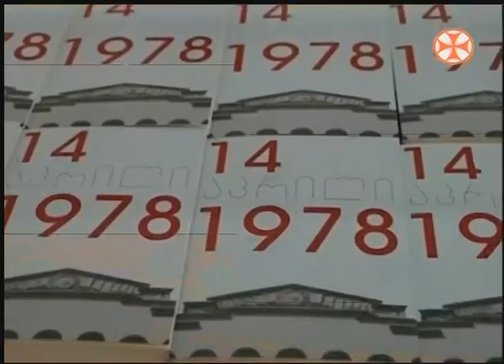ტელეკომპანია ,,ერთსულოვნება'' გადაცემა ,,განთიადი" 12.04.2019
ტელეკომპანია ,,ერთსულოვნება'' გადაცემა ,,განთიადი"
 სტუმარი  სახელმწიფო ენის დეპარტამენტის სახელმწიფო ენის ფუნქციონირების ზედამხედველობის სამსახურის უფროსი ქალბატონი მარინა ბერიძე